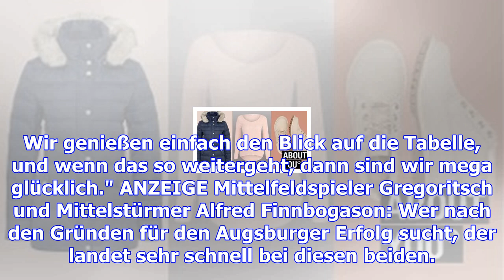3:1-sieg in mainz: fc augsburg setzt starke saison fort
3:1-sieg in mainz: fc augsburg setzt starke saison fort
Der FC Augsburg spielt im Moment um einen Europacup-Platz - und nicht wie vor der Saison erwartet ge...